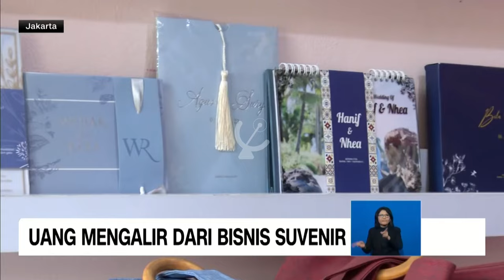CNN Indonesia HD: Continuity (2024/03/15)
PT. Trans News Corpora
Member of TransMedia